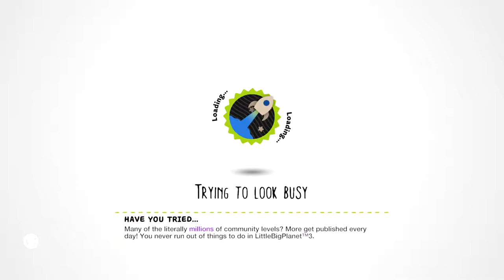LittleBigPlanet 3 - An Advertisement.. (Short Film) [Film/Animation]